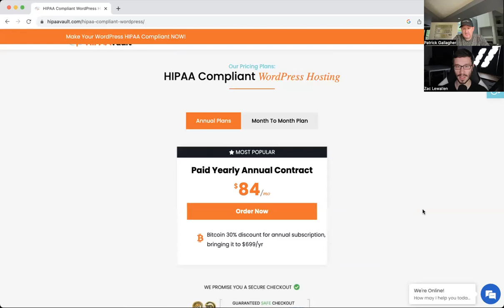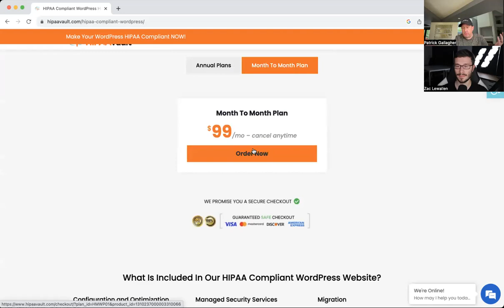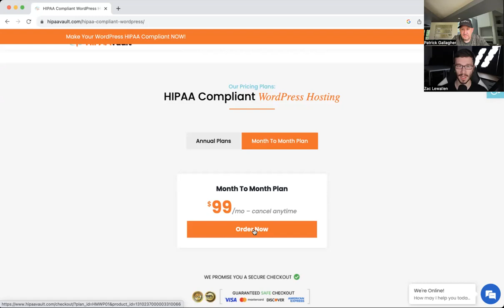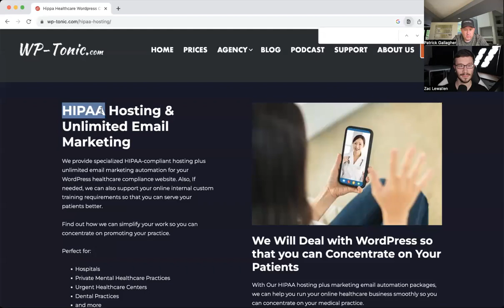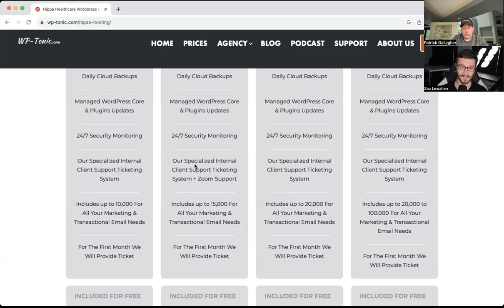Agency Partner Zac Lewallen and I talk about HIPAA Compliant WordPress Hosting & Schrödinger's cat!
We announce our first official Agency Partner with Hypertek CEO Zac Lewallen.

Our detailed breakdown of what we believe you absolutely have to get right in you're looking for HIPAA compliant WordPress

Topics include:

1.) Managed IT Services and Cyber Security
2.) What "HIPAA Compliant Hosting" actually IS (as opposed to almost everything that is being sold to you)
3.) Why compliance is a process not a destination
4.) We open the box and see if Schrödinger's cat is alive or dead. SPOILER ALERT: It's dead.